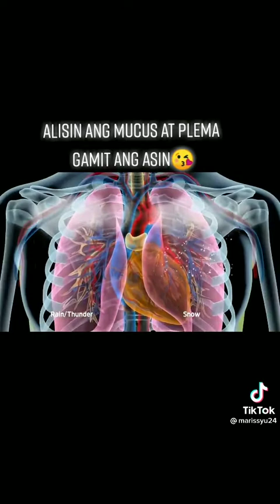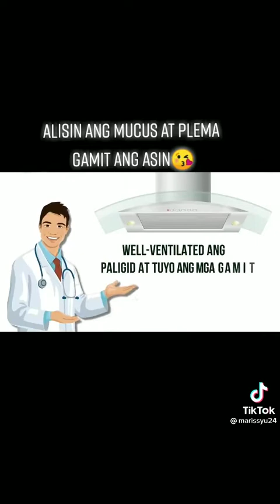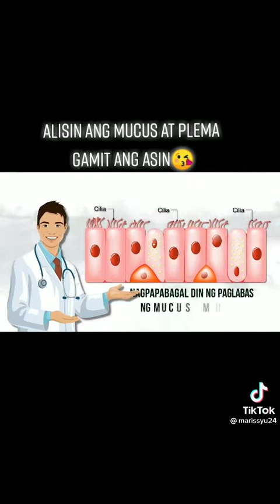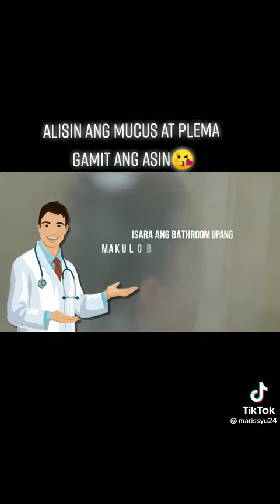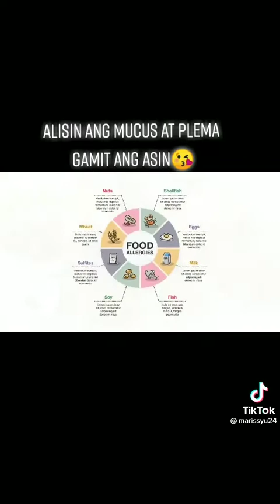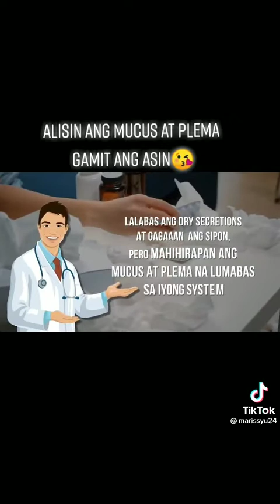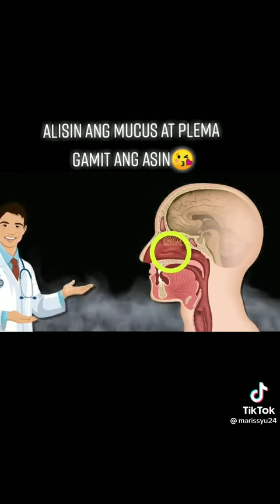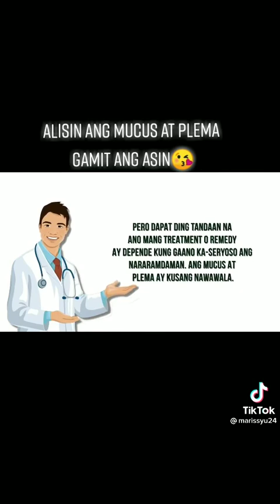ALISIN ANG MUCUS AT PLEMA GAMIT ANG ASIN